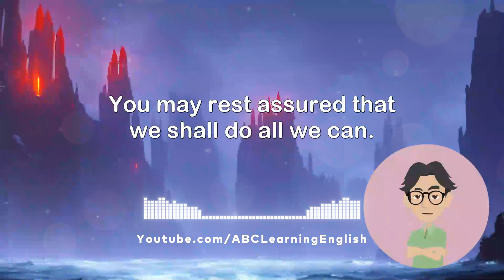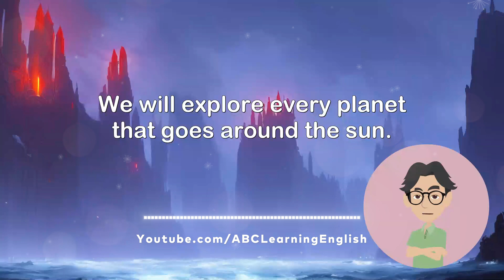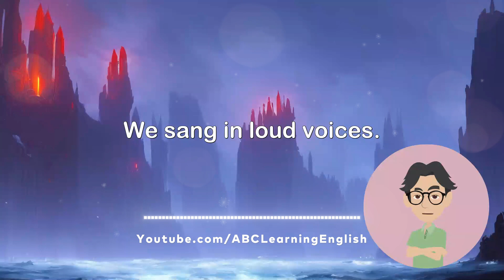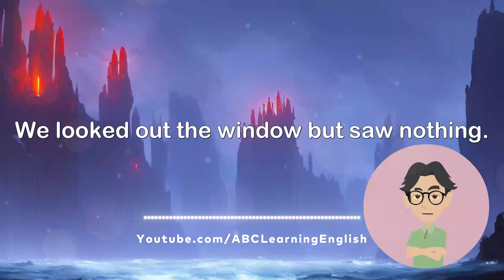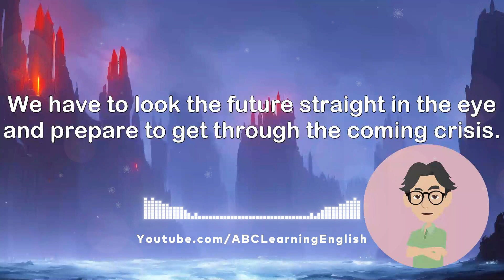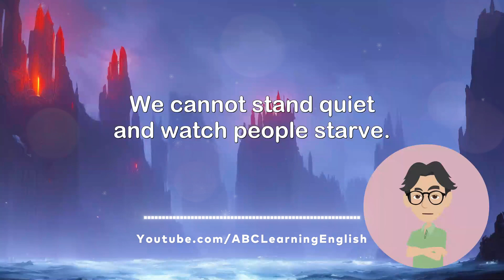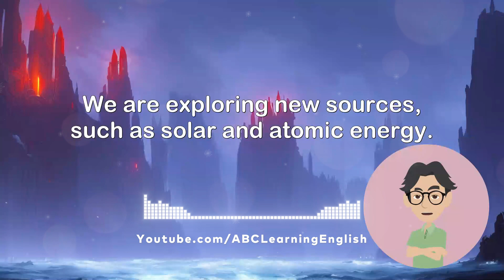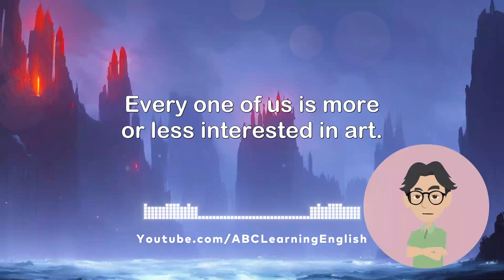English Listening & Speaking Practice - Listen and Repeat the Sentences #15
👉 Do you want to become able to speak English fluently?
👌 If so, try reading aloud along with the video and audio! If you repeatedly practice, the phrases and vocabulary you have remembered will begin coming out of your mouth naturally.